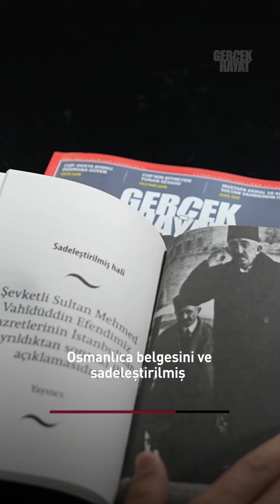Düşmanlarının dilinden Vahdettin Han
Konstantinopolis'in çocukları dehlizlerden çıkıyor - İstanbul'u işgal planı
Gerçek Hayat'ın 1084. sayısı çıktı.
Vahdettin Han'a saldıran  Tunç Soyer'in gizlenen kimliği, geçtiğimiz Ağustos'ta düzenlenen 24. Bizans Kongresi, bu kongreye Türkiye'den katılan isimler, Akademik Haçlı Seferleri, SADAT röportajımız, geçmişten günümüze CHP-Yunan ilişkileri gibi birçok konu bu sayımızda yer alıyor.
Ayrıca dergimizin yanında bu aya özel bir ekimiz var.
Cihan Devleti Devlet-i Aliyye-i Osmaniyye'nin son sultanı Halife Vahideddin Han
Mustafa Kemal'in ve Kemalistlerin, Vahdettin Han ile ilgili itiraflarını, Osmanlı Türkçesi ve günümüz Türkçesi ile dönemin resmi belgelerini ve hatta Vahdettin Han'ın İstanbul'dan ayrıldıktan sonra yaptığı ilk açıklamasının da Osmanlıca belgesini ve sadeleştirilmiş günümüz Türkçesini bu ekte bulabilirsiniz.
birlikte.com.tr'ye girdiğinizde Gerçek Hayat kategorisini seçtikten sonra son sayımızı sepete ekleyerek sipariş verebilirsiniz.